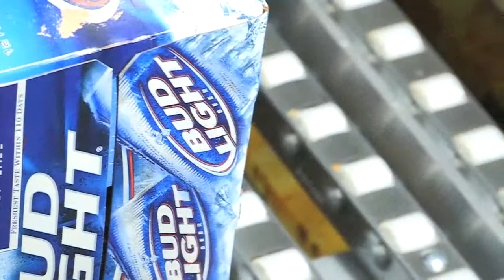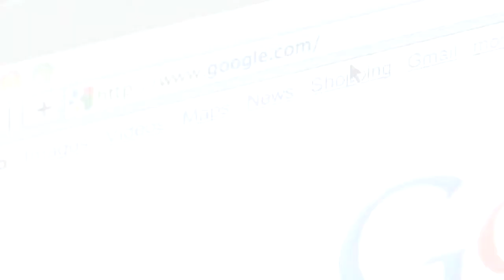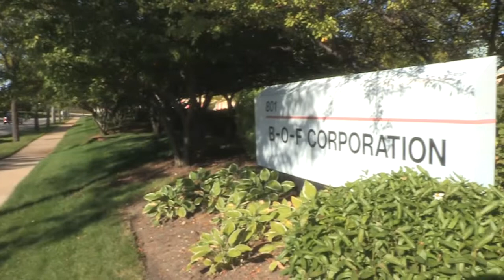Sikich Adds "Client Spotlight" Video to Redesigned Website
Sikich Client Spotlight featuring B-O-F Corporation B-O-F is the nation's recognized leader in gravity flow shelving.